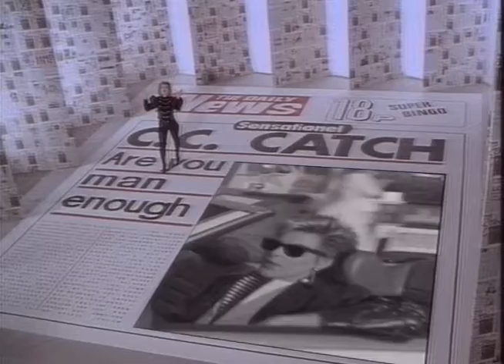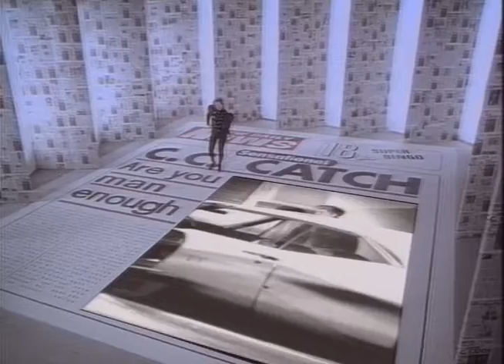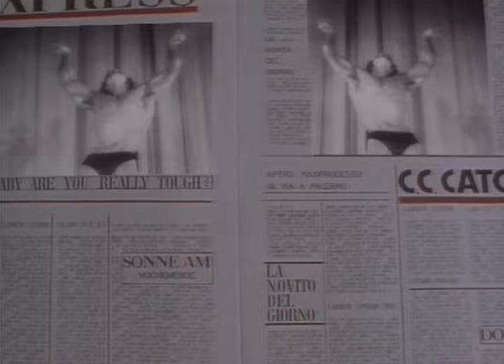C C Catch Baby I Need Your Love